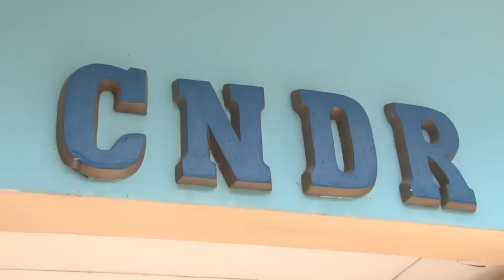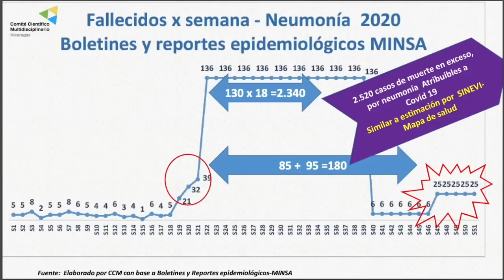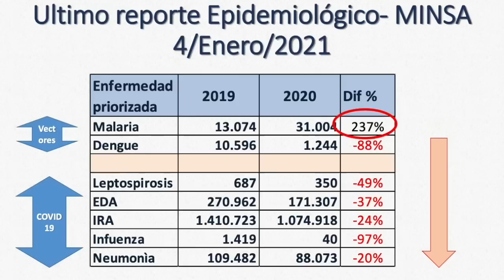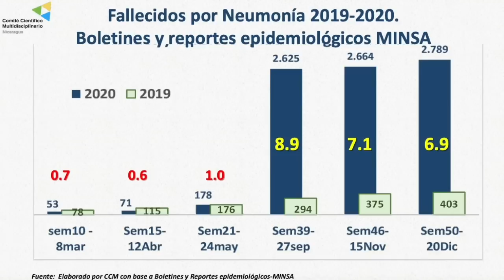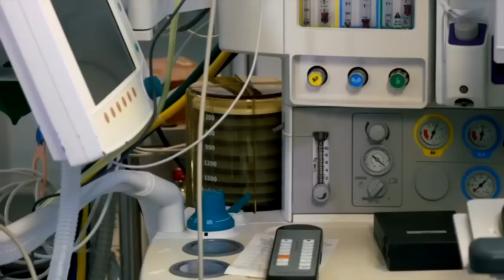Médicos: En Nicaragua hay un rebrote de covid-19 con alta letalidad de neumonía a espaldas del Minsa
Tres médicos especialistas analizan las tendencias del rebrote de la covid-19 que ya está ocurriendo en Nicaragua, y por qué su alta tasa de letalidad.